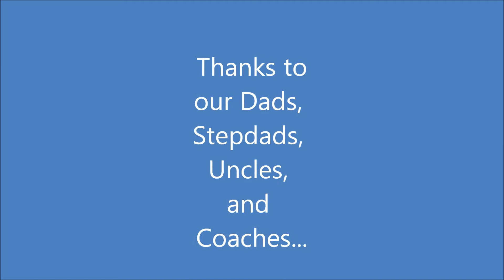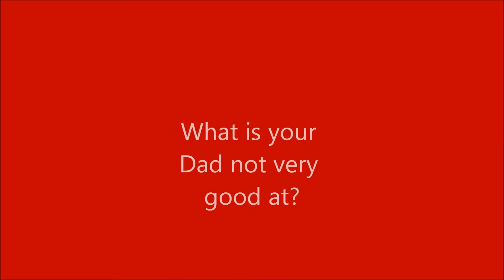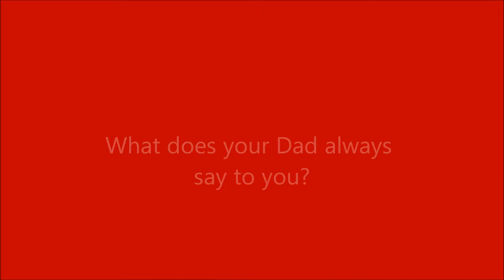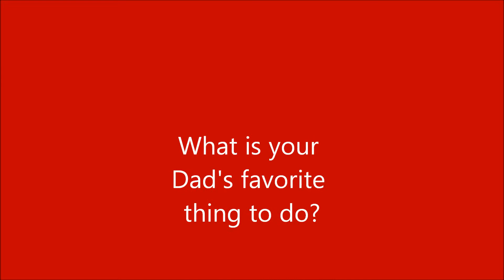SYB 10 FD